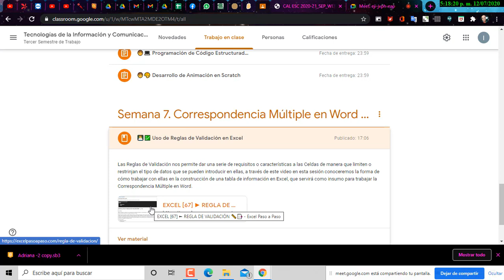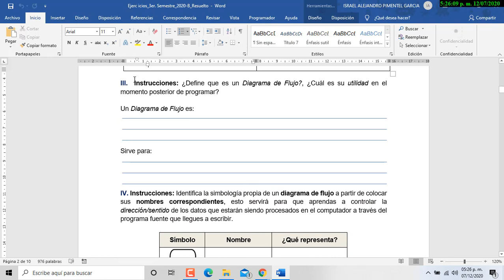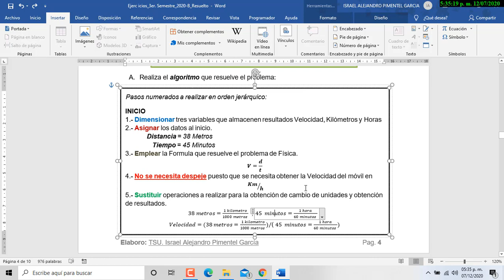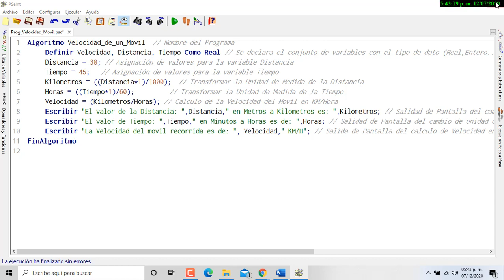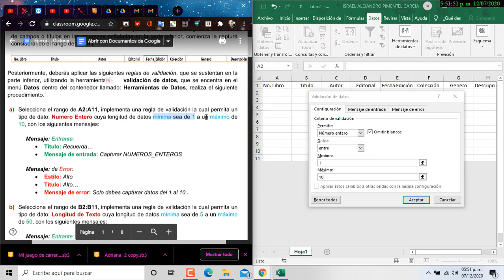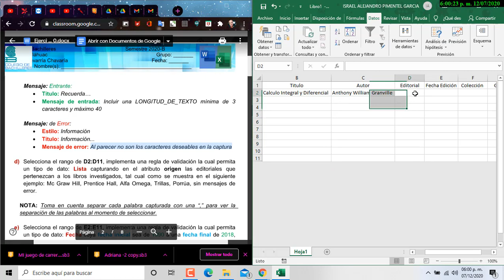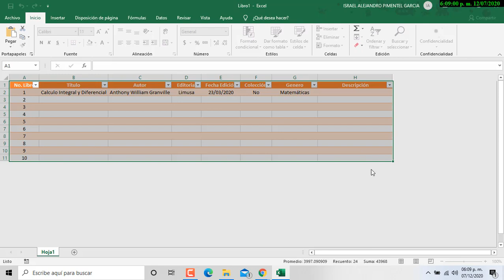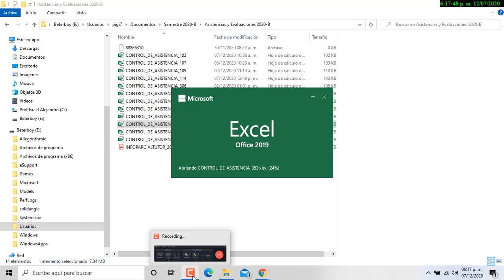7mo. Webinar Grupo 353